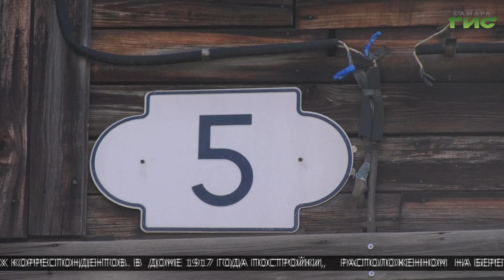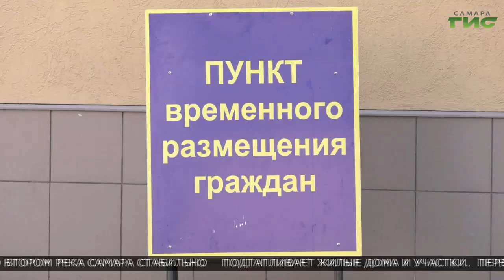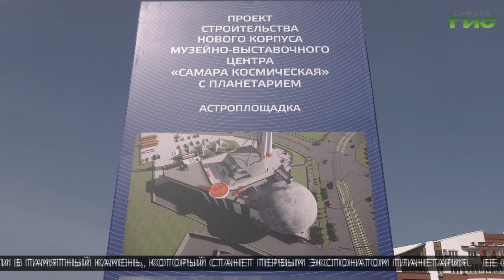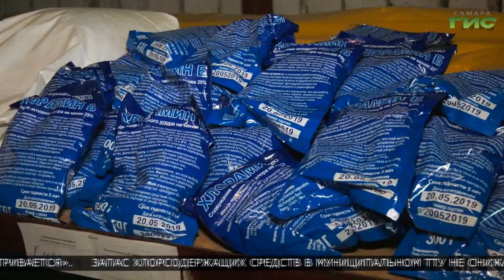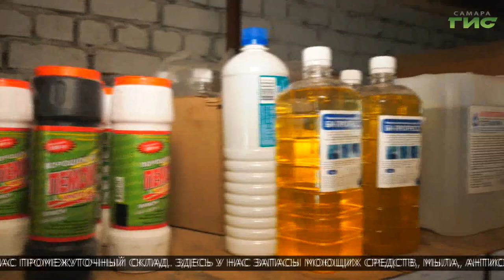"События" (Неделя в Самаре) от 17.04.2021